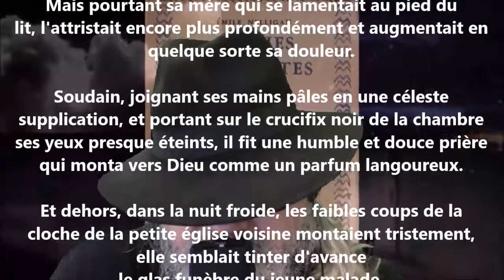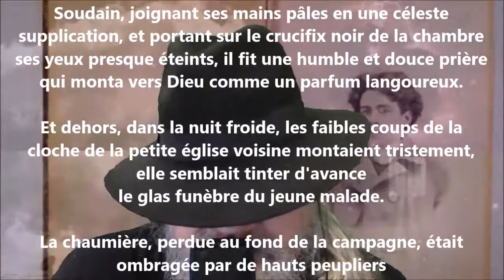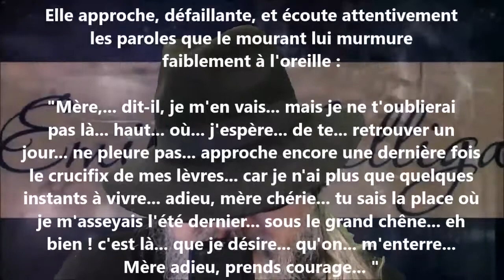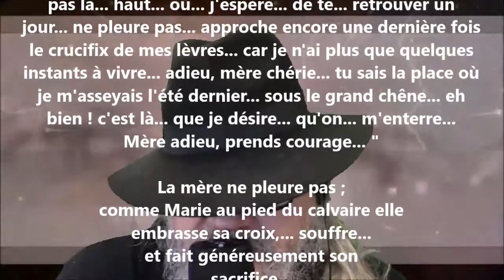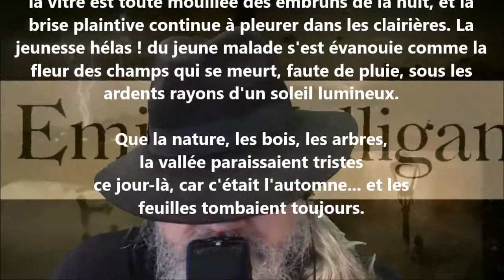C'était l'automne… et les feuilles tombaient toujours - Émile Nelligan lu par Yvon Jean